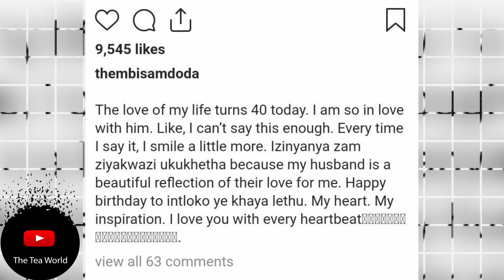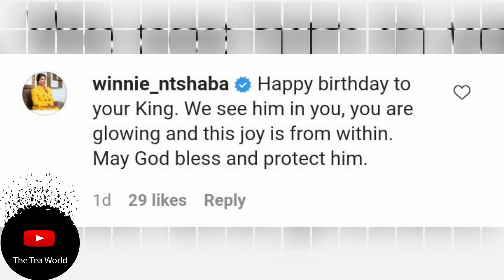Thembisa Mdoda Nxumalo sends this message to her husband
Thembisa Mdoda Nxumalo Wishes Her Husband A Sweet Happy Birthday.

We were surprised to see a hint that Thembisa may have given birth in silent, let alone that she got married to the man who was honoured t9 have her use his surname Nxumalo. She penned down a heart melting letter to her husband on his 40th birthday and it is with no doubt that she is in the arms of the most amazing man.